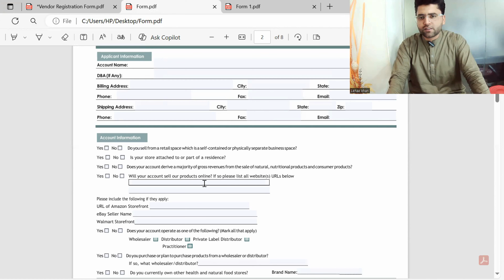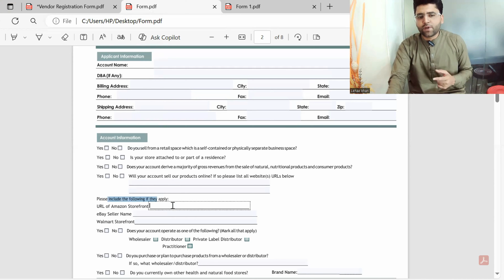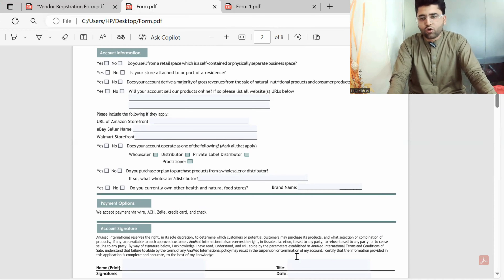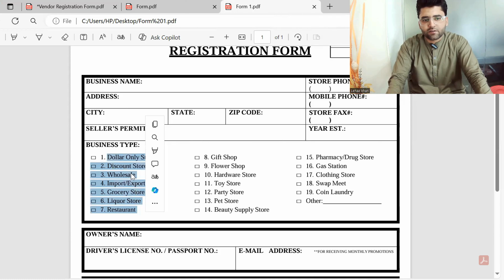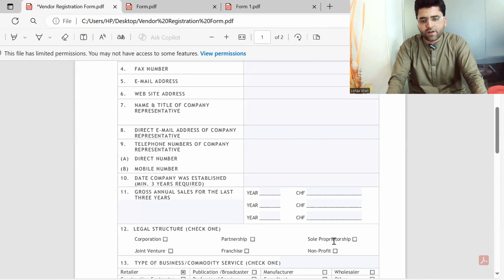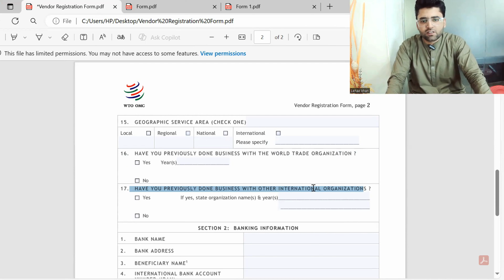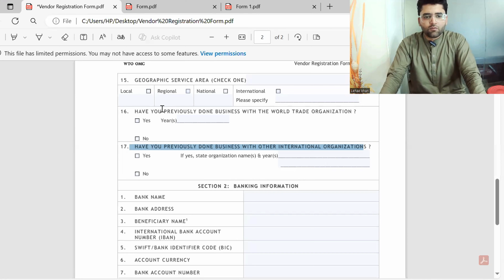How To fill Vendor/Supplier Wholesale Form || Easy Way to fill Vendor Form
✅Do You Need USA/UAE/KSA Brand Approvals ?
✅Online and Physical Classes with Lehaz Khan

This video is very helpful for all amazon sellers and mostly newbies who can't submitting and filling Vendor or Supplier Wholesale Form. I have discussed deeply in this video that how to fill supplier form correctly. Don't miss video and watch till end to save your time. Learn pro tips of filling supplier form.
How To fill Vendor/Supplier Wholesale Form
Easy Way to fill Vendor Form